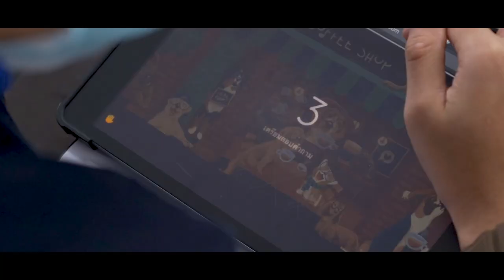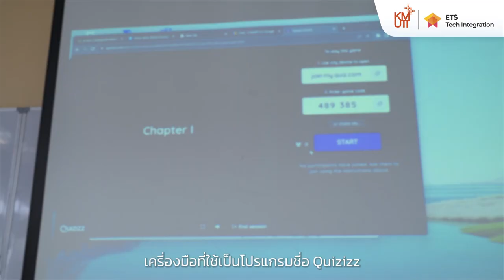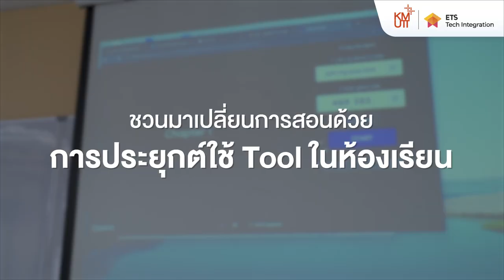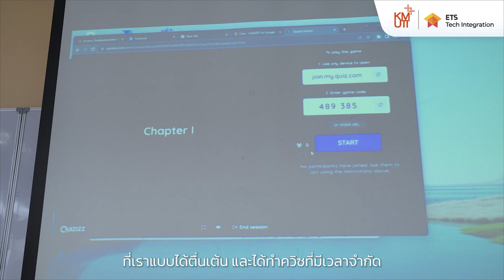Classroom #01 ดึงดูดใจผู้เรียนด้วย Quizizz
เปิดห้องเรียน Engineering Mechanics พร้อมกลยุทธ์การสอนในห้องเรียนขนาดใหญ่  โดย รศ. ดร.สนติพีร์ เอมมณี คณะวิศวกรรมศาสตร์ มหาวิทยาลัยเทคโนโลยีพระจอมเกล้าธนบุรี